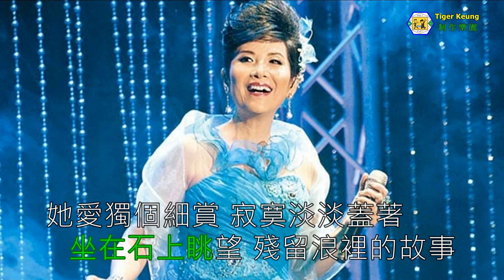方伊琪 - 海韻(粵語版)